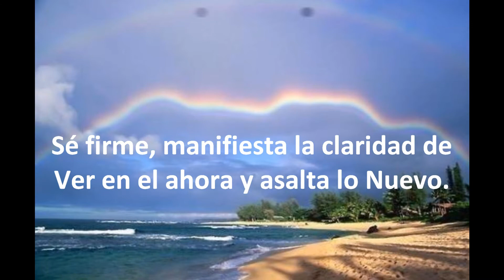El despertador de la vida número 10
| Nuevo vídeo, número 10 de la serie "El despertador de la vida" de la Asociación Sirio. La Asociación Sirio es una asociación sin ánimo de lucro que organiza talleres, cursos y actividades en la naturaleza. La Asociación Sirio está en Caudiel, Castellón, muy cerca de Valencia. Talleres y cursos de yoga, meditación y todo tipo de actividades para el alma.